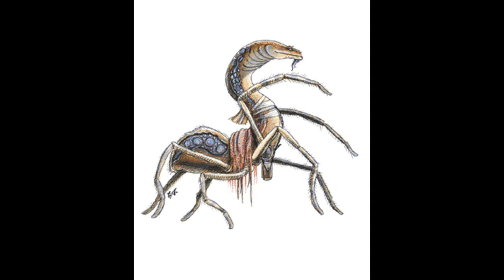Dungeons and Dragons Lore : Neogi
The Neogi are alien beings of unsurpassed greed and avarice, they seek to acquire wealth and slaves, dominate all around them, including each other, and are one of the most universally hated creatures in the D&D Cosmos.